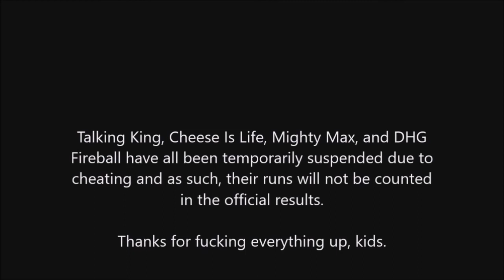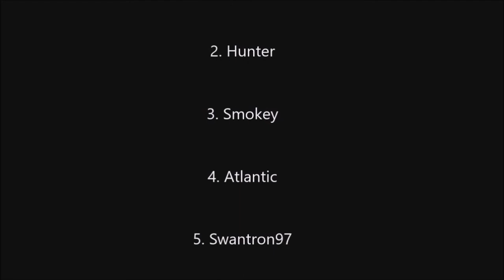Aborigines Warrior Tournament 12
Nickelback is a Canadian rock band formed in 1995 in Hanna, Alberta, Canada. The band is composed of guitarist and lead vocalist Chad Kroeger, guitarist, keyboardist and backing vocalist Ryan Peake, bassist Mike Kroeger, and drummer Daniel Adair. The band went through a few drummer changes between 1995 and 2005, achieving its current lineup when Adair replaced drummer Ryan Vikedal.

Nickelback is one of the most commercially successful Canadian groups, having sold more than 50 million albums worldwide[1] and ranking as the eleventh best-selling music act, and the second best-selling foreign act in the U.S. of the 2000s, behind The Beatles.[2][3] Billboard ranks them the most successful rock group of the decade; their song "How You Remind Me" was listed as the best-selling rock song of the decade and the fourth best-selling of the decade. They were listed number seven on the Billboard top artist of the decade, with four albums listed on the Billboard top albums of the decade.[4]

The band signed with Roadrunner Records in 1999 and re-released their once-independent album The State.[5] The band achieved commercial success with the release of their 2000 album The State and then they achieved mainstream success with the release of their 2001 album Silver Side Up.[6] Following the release of Silver Side Up the band released their biggest and most known hit today, "How You Remind Me" which peaked number 1 on the American and Canadian charts at the same time.[7] Then, the band's fourth album The Long Road (2003) spawned 5 singles and continued the band's mainstream success with their hit single "Someday" which peaked at number 7 on the Billboard Hot 100 and number 1 at the Canadian Singles Chart.[8] Afterwards, the band put out their biggest album to date, All The Right Reasons (2005) which produced 3 top 10 singles and 5 top 20 singles, on the Billboard Hot 100 example of songs like "Photograph", "Far Away", and "Rockstar".[7] The band's album Dark Horse (2008) was a success which produced eight singles, one of which peaked on the top 10 on the Billboard Hot 100 and two of which peaked on the top 20 on the Billboard Hot 100. In 2011, the band released their seventh album Here and Now which again topped the charts.[9] Their eighth studio album No Fixed Address was released on 17 November 2014,[10] and their ninth studio album, Feed the Machine, was released on June 16, 2017.

The band is based in Vancouver, British Columbia. The band's original domestic signing was with EMI Canada. They subsequently obtained an American deal with global distribution via Roadrunner Records. For the release of their seventh album, the band parted from EMI Canada and signed a new Canadian domestic distribution deal with Universal Music Canada.[11]